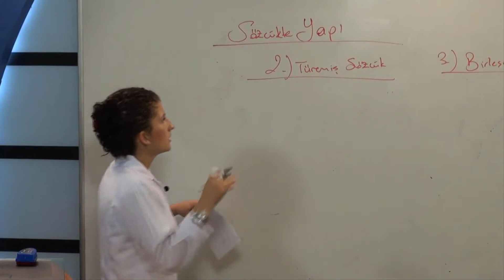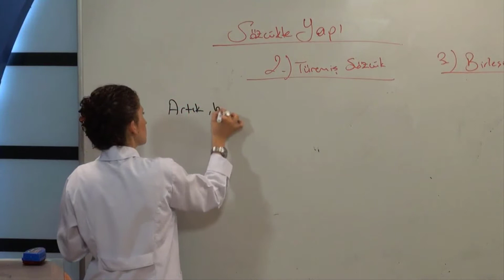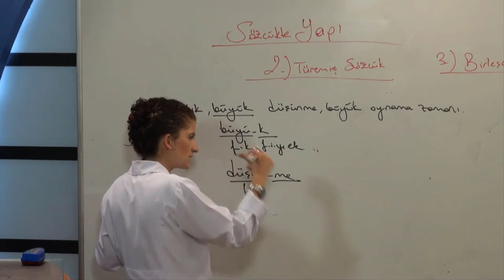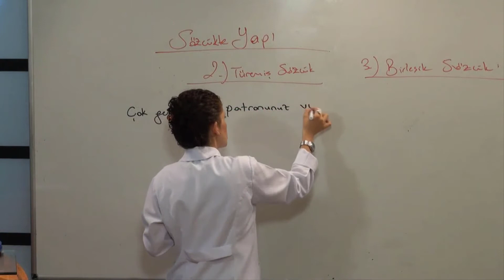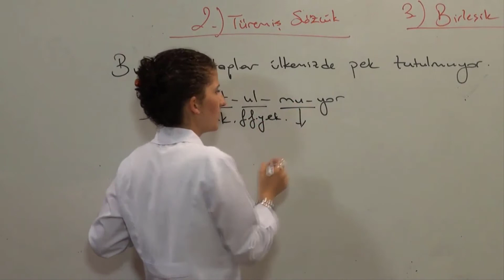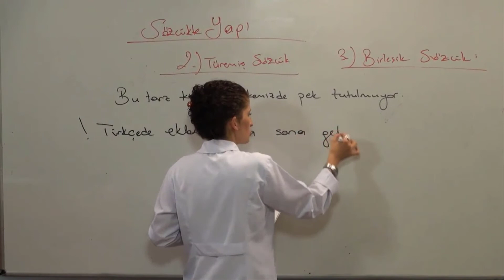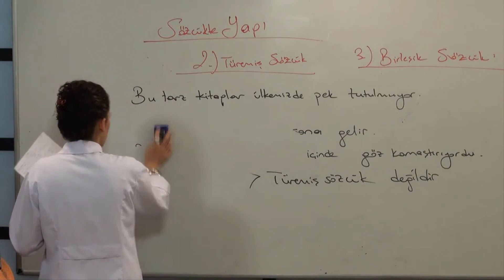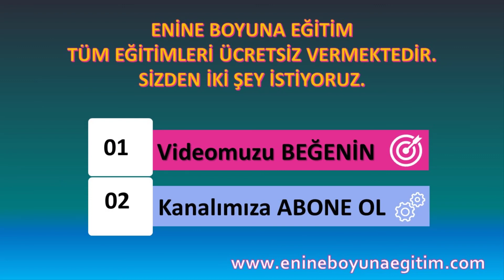Türkçe Sözcük Yapısı-7, Türkçe Sözcüğün Yapısı, Enine boyuna Türkçe görüntülü ders anlatımları,